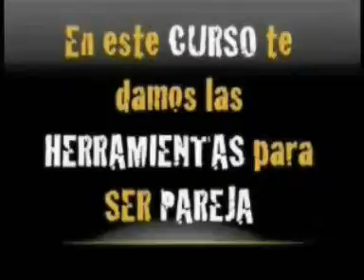Katy Perry - Wide Awake (Love of children) 2017